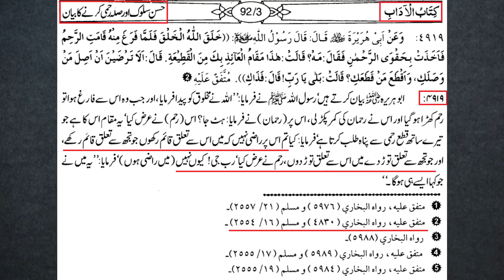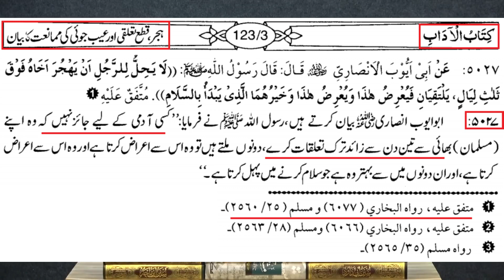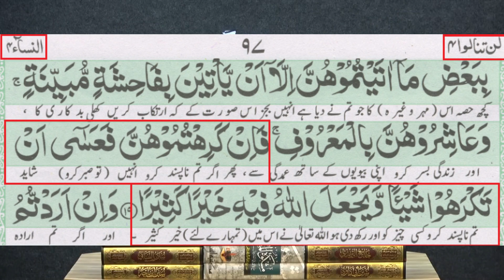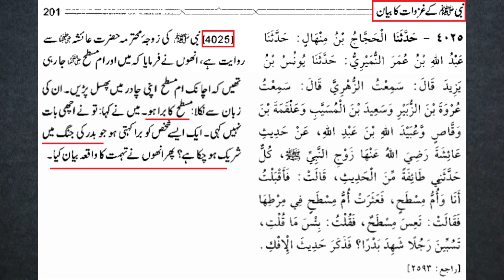Kia Rishtadaron (Relatives) Se Ta'aluq Torna | Qata Talluq Haram | Engineer Muhammad Ali Mirza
اسلام میں رشتہ داروں کے ساتھ صلہ رحمی کا سختی سے حکم ہے لیکن بعض اوقات کسی رشتے دار کے رویے سے یا اُس کی بات سے بہت تکلیف پہنچتی ہے تو کیا ایسی صورتحال میں بدگمانی غیبت اور فساد سے بچنے کیلئے قطع رحمی کر سکتے ہیں؟ قطع تعلق کرنا کیسا ؟ یہی تکالیف تو آزمائش ہیں سورۃ البقرہ, میں ہے ہم ضرور تمہیں آزمائیں گے تھوڑے سے خوف کے ذریعے بھوک کے ذریعے اور جان اور مال میں نقصان کے ذریعے اور پھر دیکھیں گے کہ کون صبر کرنے والا ہے۔ قرآن میں سب سے زیادہ جن چیزوں کی مذمت آئی ہے اُن میں سے ایک قطع رحمی ہے حتیٰ کہ جامع ترمذی, سنن ابوداؤد, صحیح مسلم میں ہے کہ جب اللہ نے صلہ رحمی کو پیدا کیا تو فرمایا جو تجھے جوڑے گا میں اُسے جوڑوں گا اور جو تجھے کاٹے گا میں اُسے کاٹ دوں گا ۔ اور مشکوۃ میں ہے نبیؐ نے فرمایا ہر پیر اور جمعرات کے دن اللہ کے حضور نامہ اعمال پیش ہوتے ہیں اور اللہ ہر اُس شخص کی مغفرت کر دیتا ہے جس نے شرک نہیں کیا ہوتا سوائے اُس شخص کے جو اپنے بھائی سے بغض اور کینہ رکھتا ہو تو اللہ فرماتا ہے اِن دونوں کو چھوڑ دو حتیٰ کہ یہ ایک دوسرے سے راضی ہو جائیں ۔ اور مشکوۃ میں ہے نبیؐ نے فرمایا کسی شخص کے لیے یہ جائز نہیں کہ وہ تین دن سے زیادہ اپنے بھائی سے ناراض رہے ۔ لیکن اِس میں ایک ایکسیپشن ہے جو خاوند اور بیوی کے معاملے میں ہے کہ سنن ابوداؤد میں ہے کہ ایک دفعہ سیدہ صفیہ کا اونٹ بیمار ہو گیا تو نبیؐ نے سیدہ زینب سے کہا کہ اُسے ایک اونٹ دے دو تو سیدہ زینب نے کہا میں اُس یہودیہ کو اپنا اونٹ نہیں دوں گی (چونکہ سوکن تھیں) تو نبیؐ زینب سے ناراض ہو گئے اور تین مہینے تک اُن کے ساتھ بات نہیں کی لہذا خاوند اپنی بیوی سے ناراض ہو سکتا ہے میں اپنی بیوی سے ناراض نہیں ہوتا لیکن میں کسی کی برائی نہیں سنتا اگر کسی میں عیب ہو تو میں کہتا ہوں اُس کی اچھائی کو دیکھو کیونکہ دنیا میں کوئی بھی پرفیکٹ نہیں ہے اور اِسی لیے سورۃ النساء میں ہے جو بیویاں تمہارے دل سے اتر جائیں اُن کے ساتھ گزارہ کرو اگر اُن میں کئی خامیاں ہیں تو کئی خوبیاں بھی ہوں گی ۔ لہذا یہ بھی آزمائش ہے البتہ اگر حالات ایسے ہو جائیں کہ لڑائی جھگڑے کا اندیشہ ہو تو قطع تعلق نہ کی جائے اور صرف خوشی غمی کے موقع پر شریک ہوں کیونکہ سورۃ البقرۃ میں ہے فتنہ قتل سے بڑا ہے. صحیح بخاری میں ہے کہ سیدہ عائشہ پر تہمت لگانے والوں میں ایک بدری صحابی مسطح بھی شامل تھے تو حضرت ابوبکر نے کہا میں آج کے بعد مسطح کا وظیفہ بند کر دوں گا جو وہ اُن کا مہینے کا خرچہ اٹھایا ہوا تھا تو سورۃ النور کی آیات نازل ہو گئیں کہ اگر یہ اللہ کیلئے کر رہے تھے تو دوبارہ سے شروع کرو یعنی اللہ کہہ رہا ہے کہ میری نسبت دیکھنی ہے اپنی ذاتیات نہیں دیکھنی اور اِسی لیے میں کہتا ہوں کہ آپ فرقوں کی محبت میں ایک دوسرے سے سلام دعا چھوڑ دیتے ہو، آپ یہ دیکھو کہ یہ شخص اللہ اور اُس کے رسول سے محبت کرتا ہے تو اگر آپ کے بابے کے ساتھ اختلاف ہے تو آپ کا بابا دین نہیں ہے دین تو اللہ رسول آخرت اور قرآن ہے، جو لوگ میرے خلاف تقریریں کرتے ہیں اور جمعے پڑھاتے ہیں اور میری غیر موجودگی میں مجھے مرتد کہتے ہیں میں اُن کے پیچھے نماز پڑھتا ہوں اور اُن کو سلام بھی کرتا ہوں اور وہ مجھے سلام کا جواب بھی نہیں دیتے، اگر آپ ہر کسی سے نفرت کریں تو خبطی اور جنونی بن جائیں گے، جب میں اِن کی آخرت پر نظر ڈالتا ہوں تو مجھے اِن پہ ترس آتا ہے جب اُس کو عذاب بھگتنا پڑے گا کیونکہ ہمارے سامنے اگر کوئی بلی آگ میں جل رہی ہو تو ہم برداشت نہیں کر سکتے تو انسان کو آگ میں جلتا ہوں دیکھ کر کیسے برداشت کر سکتے ہیں حالانکہ آخرت کا فیصلہ اللہ نے کرنا ہے، تو آپ کو صبر آ جائے گا اور اُس پہ ترس آئے گا کہ یہ اپنی آخرت برباد کر رہا ہے، مشکوۃ میں ہے نبیؐ ایک قبر کے پاس سے گزرے وہاں ایک عورت بیٹھی رو رہی تھی تو نبیؐ نے اُسے کہا صبر کر تو اُس عورت نے کہا تیرا اپنا کوئی بچھڑا ہوتا تو پھر میں پوچھتی تو نبیؐ خاموشی سے چلے گئے تو بعد میں اُسے صحابہ نے بتایا کہ یہ اللہ کے رسول تھے تو وہ روتی ہوئی نبیؐ کے پاس آئی اور کہا یا رسول اللہ مجھ سے غلطی ہوگئی لیکن آپؐ نے اُسے کچھ نہیں کہا اور صرف یہی فرمایا کہ صبر تو صدمے کے آغاز میں  ہوتا ہے اور یہاں لوگ رو پیٹ کہ کہتے ہیں ہم تو صبر ہی کرتے ہیں

Video From 52-ILMI-o-Tahqeeqi MAJLIS (Open Q & A Session) with Engineer Muhammad Ali Mirza Bhai (03-March-2019) Timeline 01:40:07

📺 OMER [r.a] Series Urdu/Hindi Dubbed FullHD :
▶️ To Watch Online : 👇🏼

✔️ Complete Ikhtelafi Masa'il With Updated Thumbnails YouTube Channel "KALMA-e-HAQ" Link :👇🏼